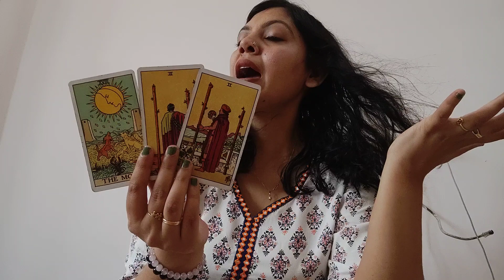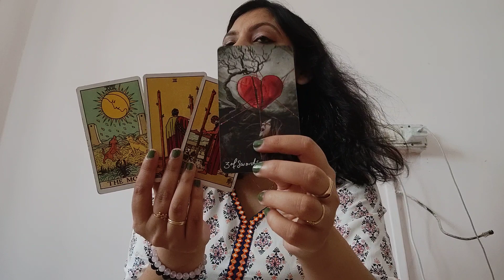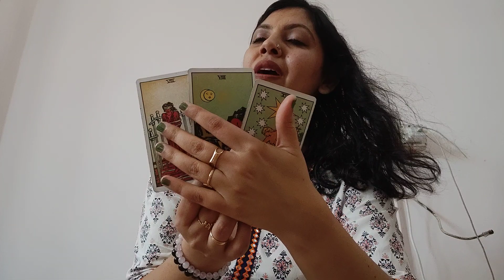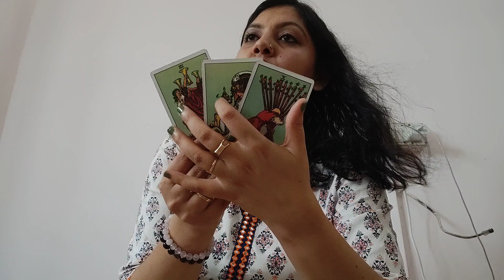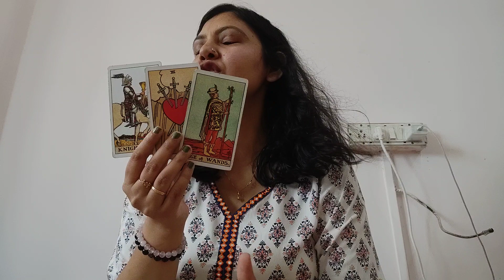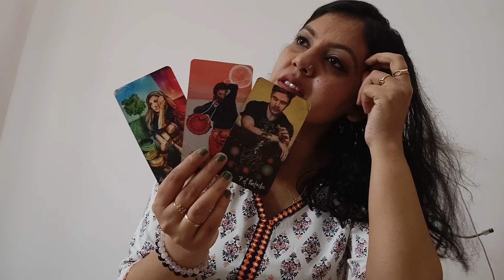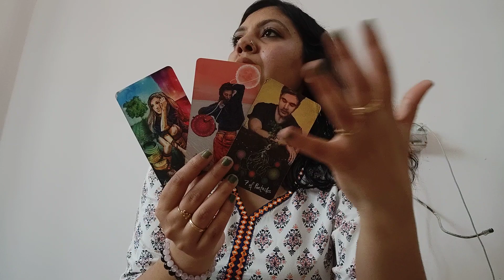SAGITTARIUS ♐, SEPTEMBER 2022, " THIS HURT AND PAIN IS PART OF YOUR GROWTH "